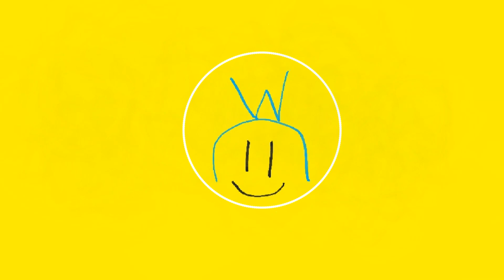Gab Playz Type Beat 52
Effect author credits:
Polar - K+OBV10U3_NINJA